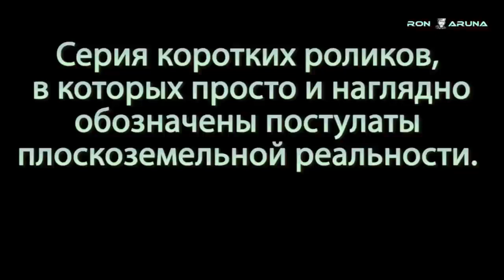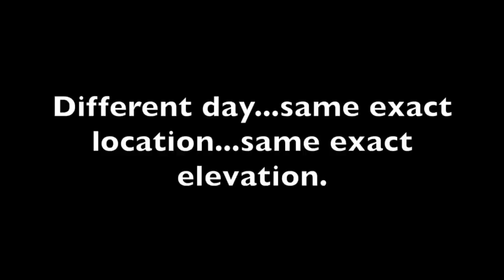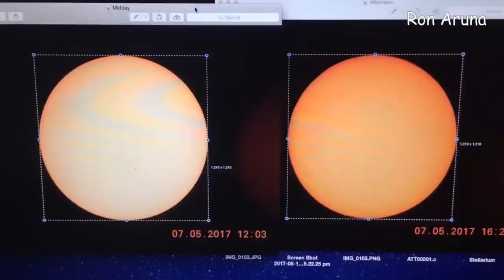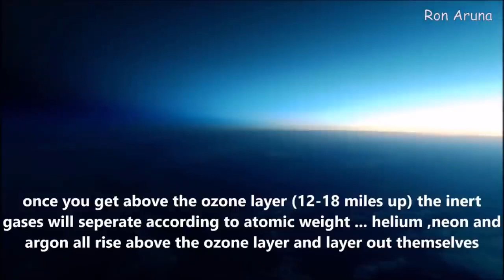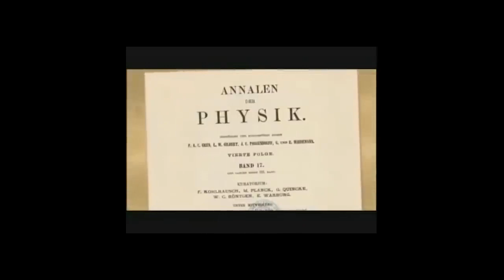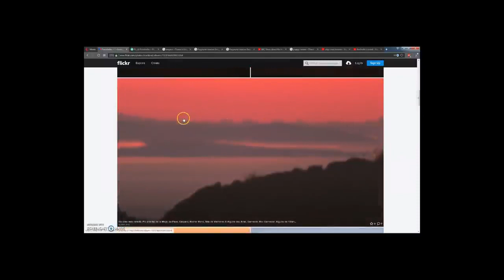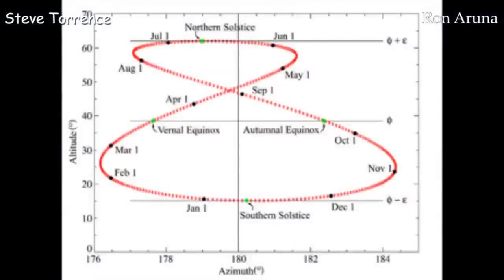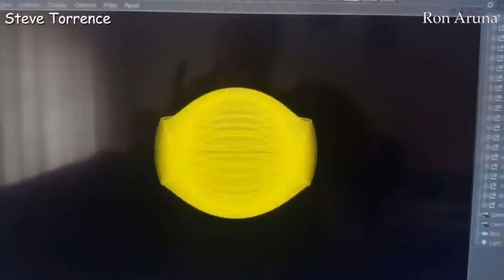Плоская Земля. ВОПРОСЫ ОТВЕТЫ ДОКАЗАТЕЛЬСТВА!!! Из архивов РОН АРУНА Ч 2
Не уничтожайте канал, иначе уничтожишь себя и других